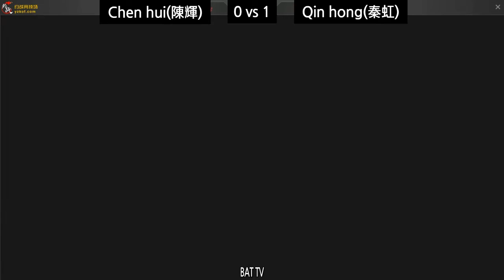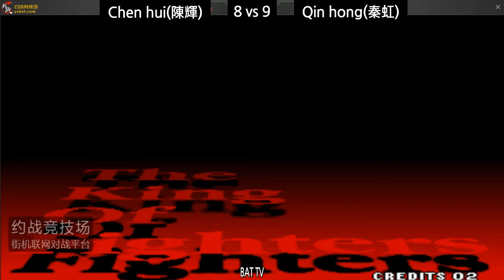[kof 97] Chen hui(陈辉) vs Qin hong(秦虹) 2019-07-16